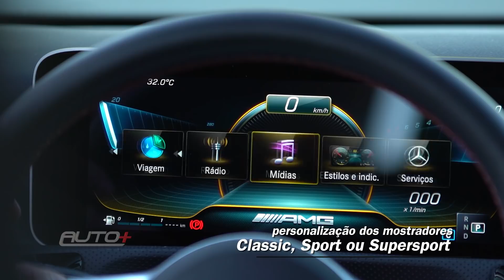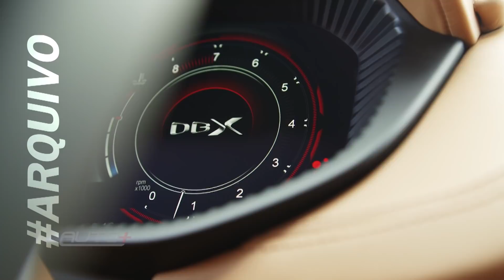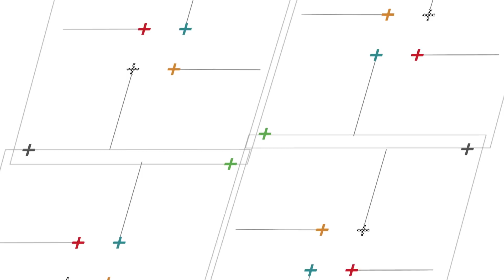PROGRAMA COMPLETO - 29 DE AGOSTO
Pé embaixo e bora curtir o Auto+ dessa semana!

Bora acelerar? No Programa de hoje começa com estilo e com missão comprida, depois de invadir o QG da Audi, agora vamos com os carros para a pista. No passaporte Auto+ vamos até o Londres, conhecer o esportivo elétrico da Lotus: o Evija que tem 2.000cv. Depois de curtir o Mini Clubman John Cooper Works na pista está na vez do Mercedes-Benz A35 AMG. Vamos ver um trecho da entrevista com o engenheiro Ricardo Penteado, material do @Motorsport Brasil. Para finalizar no arquivo Auto+ vamos conferir o primeiro SUV da Aston Marin.